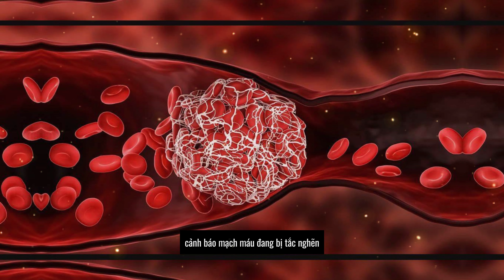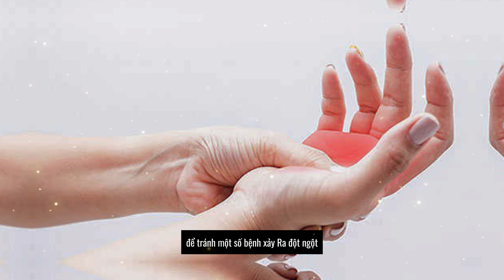Cảnh báo 4 dấu hiệu này xuất hiện trên bàn tay, cẩn thật mạch máu bị tắc nghẽn dễ dẫn đến đột T.ử.